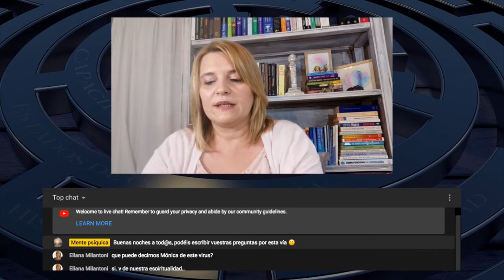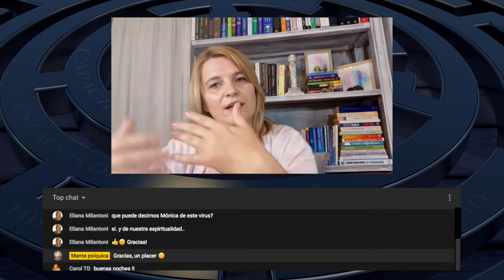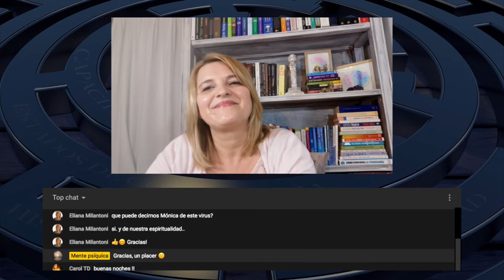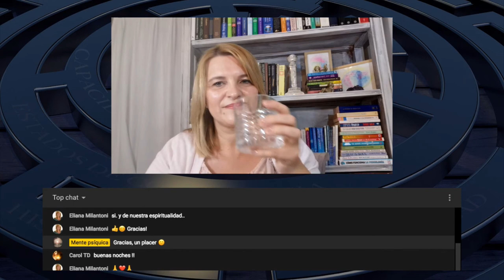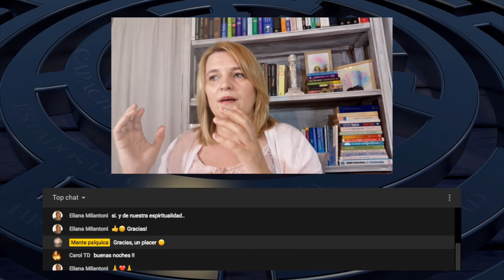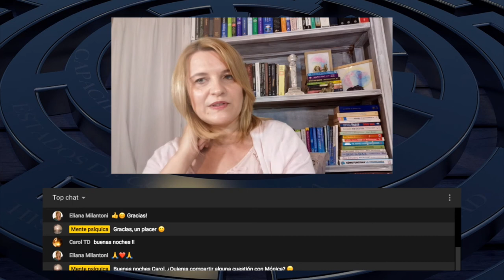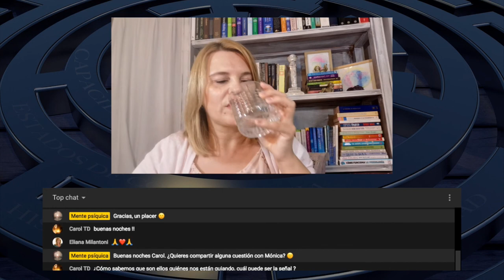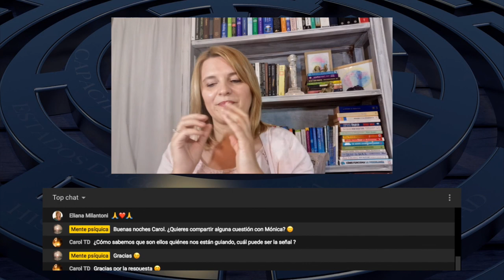MENTE PSÍQUICA RADIO - Programa nº 45 - La intuición cuántica, con Mónica Viglioglia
En este nuevo programa nos visita Mónica Viglioglia. Nos hablará sobre la intuición cuántica y el contacto con otras dimensiones.

Mónica Viglioglia formará parte de los ponentes del Congreso Los Poderes Ocultos de la Mente que se celebrará los dias 29, 30 y 31 de mayo. Este congreso se celebrará por streaming en diferentes plataformas.